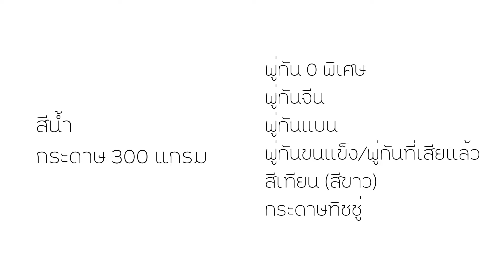How to paint The Sea การวาดน้ำทะเล I MBH